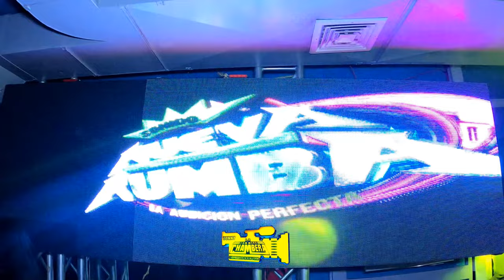😍UNA CHULA GUATECUMBIA 2024 ASI LO BAILO LA HERMOSA MARIE ORTIZ CON EL LOBITO🥵SONIDO NUEVA RUMBA EN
😍UNA CHULADA DE GUATECUMBIA 2024 ASI LO BAILO LA HERMOSA MARIE ORTIZ CON EL LOBITO🥵SONIDO NUEVA RUMBA EN EL 14 ANIVERSARIO DE SONIDO EXTASIS SALON QP

MUCHAS GRASIAS